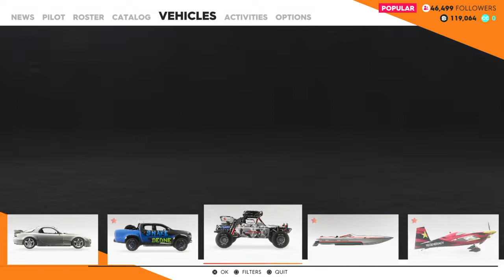The Crew 2 Beta - Maine to San Francisco Cross Country Trip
More exploration of the map from the beta.